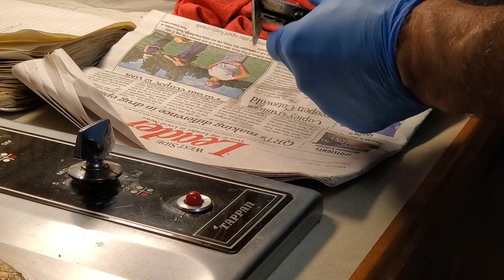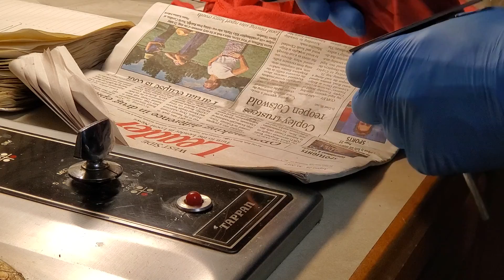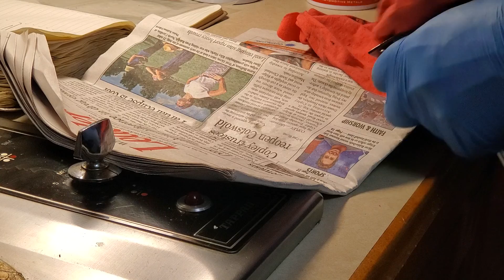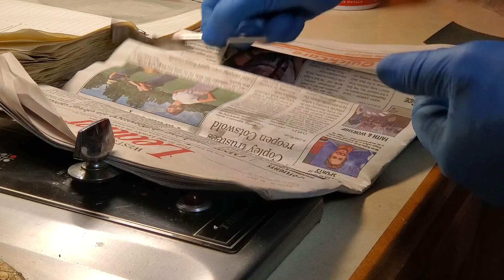#71 Restoring An Old Steinway Piano Key Fall Lock Polishing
This channel provides an in-depth look at how you can restore an older 1883 Steinway Model A Grand Piano, from the first steps selecting your piano to all the work you'll likely need to do successfully.

This video #71 shows polishing of the Key Fall Lock.

Be patient, because good results take time. Done well, your Steinway restoration will go well.

I suggest you use only Steinway parts, many of which are available from Howard Piano Industries.

If you have the funds available, a superb piano restoring firm in the USA is PianoWorks in Atlanta, Georgia. You can review their marvelous results on YouTube. The work and tone of instruments are exquisite.

To send Mr. Kettlewell a message, use the Contact link at MASTERSOFHARMONICA.COM

See our Facebook Group, Restoring A Steinway Piano.